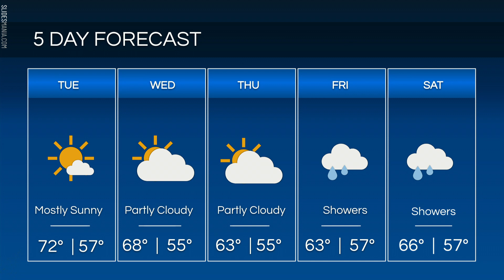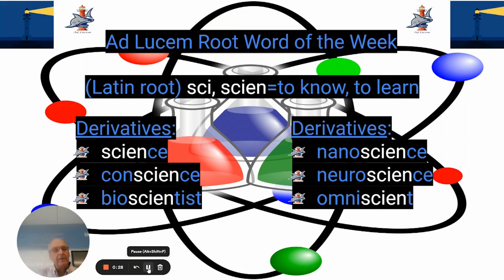September 26, 2022